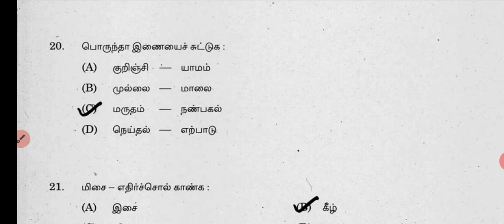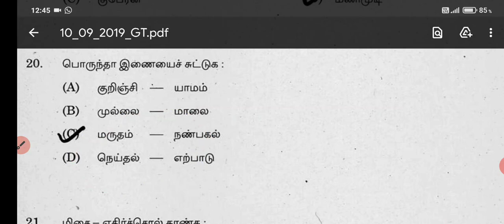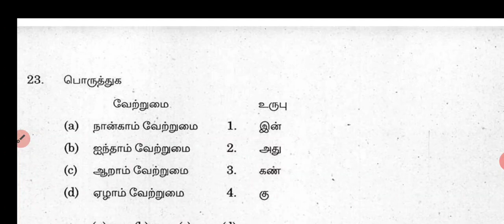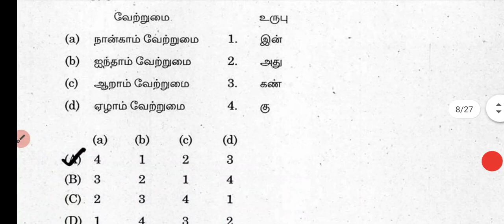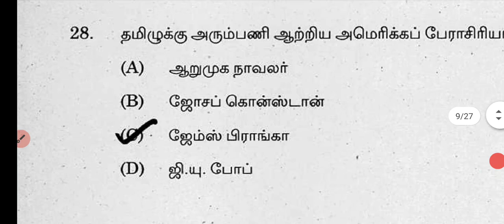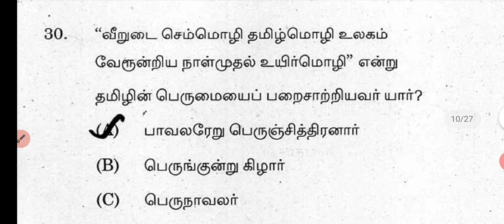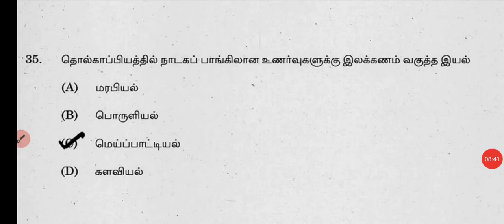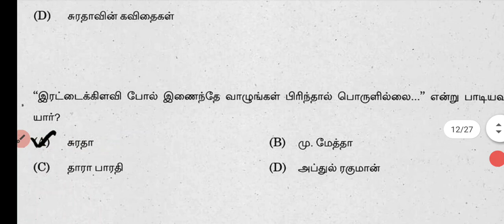TNPSC GROUP 4 COMPULSORY TAMIL QUESTIONS WITH ANSWER PART 2 தமிழ் முக்கிய கேள்விகள் TAMIL IMPORTANT